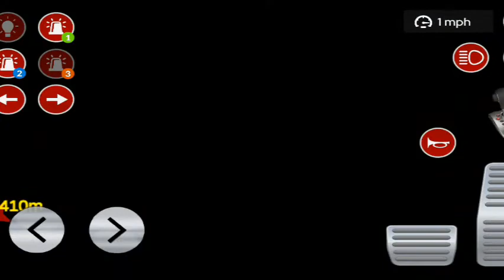Ambulance Game Driving Simulator Emergency Ambulance Android GamePlay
Those who like to offline games no wifi needed! Are you ready to play the real ambulance game? Immediately respond to incidents that require emergency. Do your missions as the emergency service. Game Features: • 7 Ambulances (no wifi) • Ultra HD graphics (no wifi)